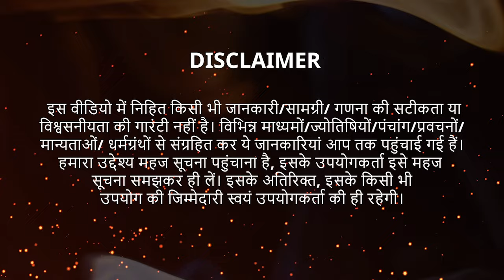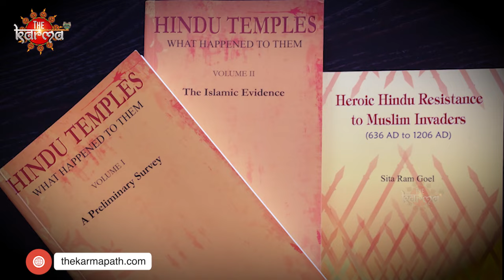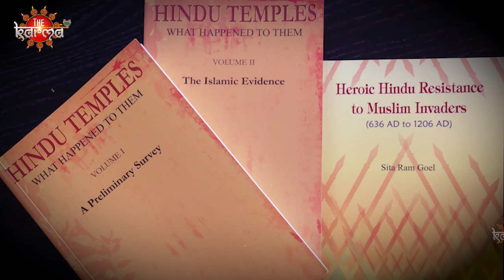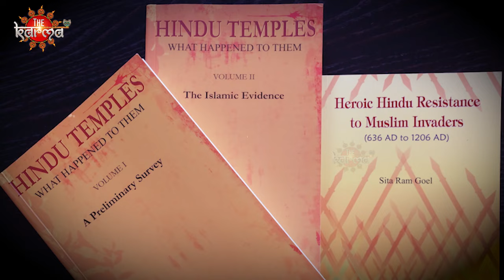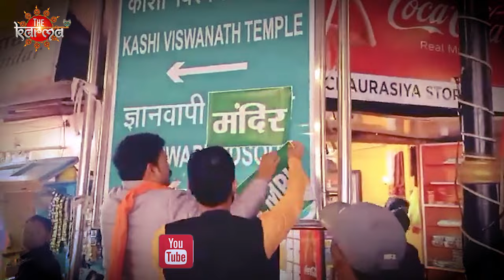2000 मंदिरों के उद्धार में भी कानून का साथ मिलेगा? PM Modi will free 2000 Hindu Temples